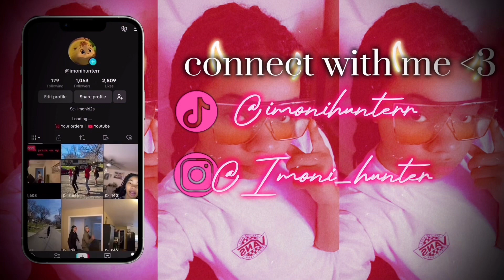We Went to the Mall and Bowling...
This video is hilarious

We are so excited to be sharing these videos with you guys. we really hope you enjoy the videos we make and everything is entertainment only.

18k?